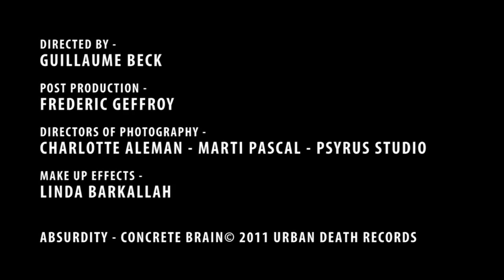Absurdity - Concrete Brain [Music Video]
Absurdity "Concrete Brain"
taken from the Album [D]evolution

Urban Death Records
Ultimhate Records
Season of Mist

Directed by Guillaume Beck
Post production: Frédéric Geffroy
Directors of Photography: Charlotte Aleman, Marti Pascal
Make Up effects: Linda Barkallah
Character played by Christophe from Grindcore legends Inhumate,

With huge thanks to Inhumate members, Christophe and Damien

Also thanks to Psyrus Studios, and all the staff who has been
working on this video.